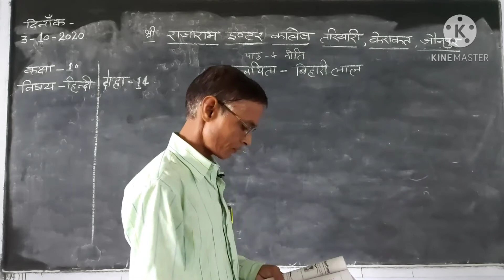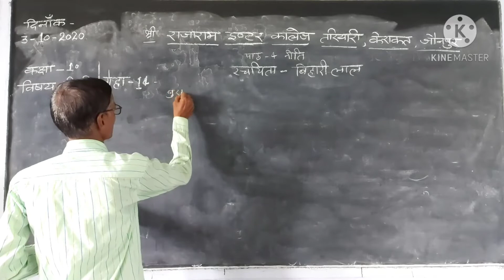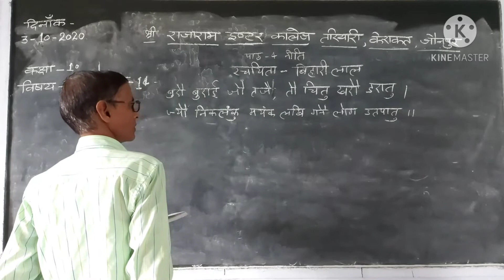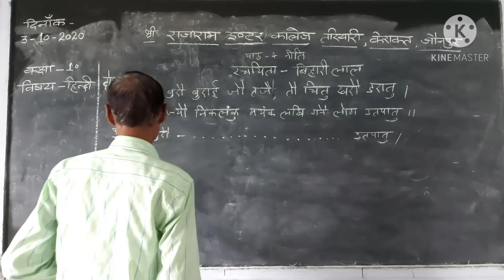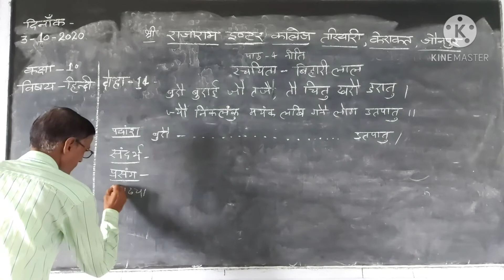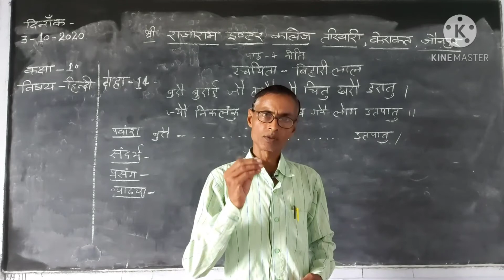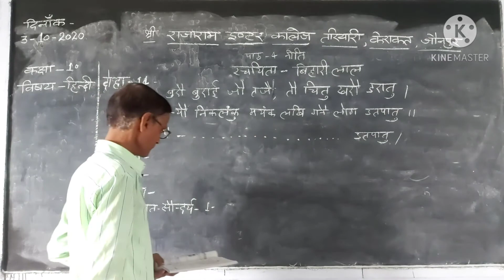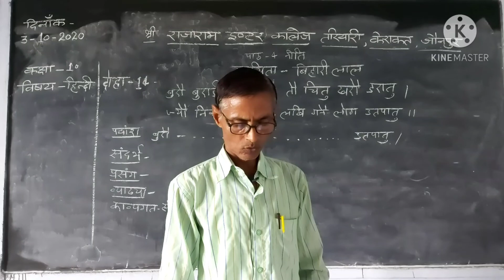CLASS10 HINDI LECTURE44